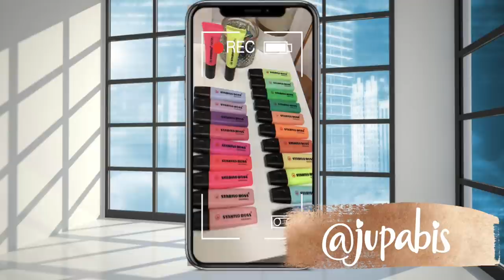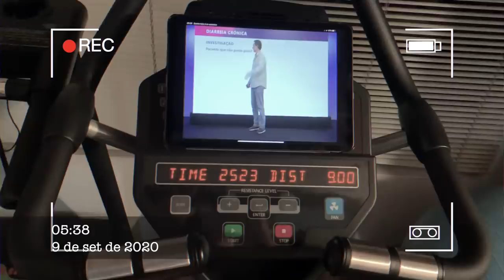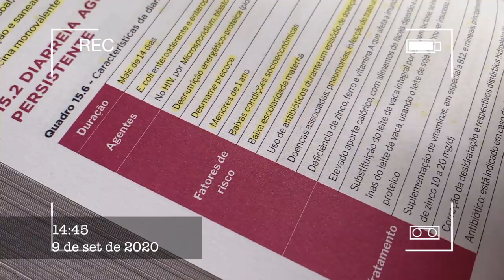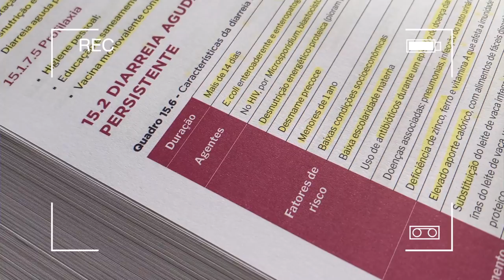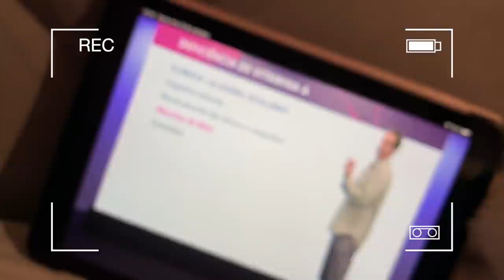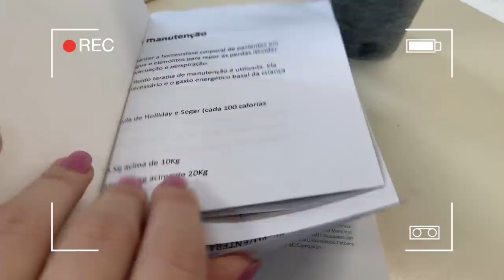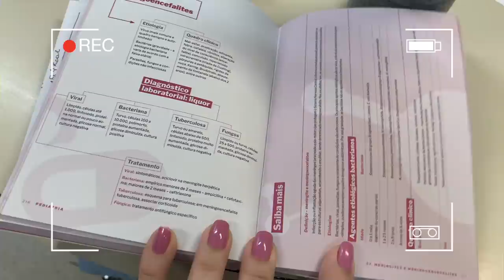MEDVLOG: INTERNATO EM PEDIATRIA E MUITO ESTUDO! | SEXTO ANO DE MEDICINA #23 | Julia Pabis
Hello amores! Mais um vídeo mostrando um pouco da minha rotina como interna na faculdade de medicina 😍